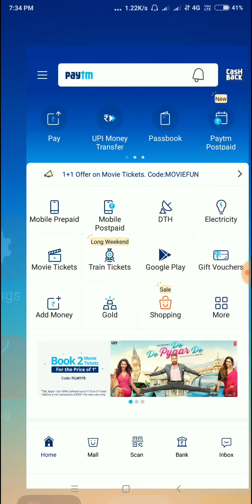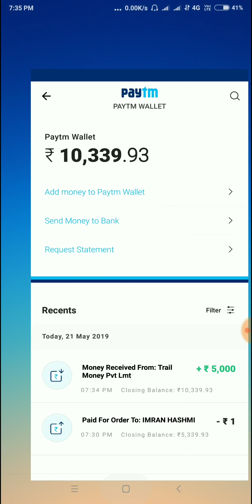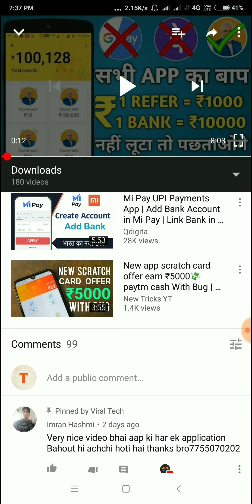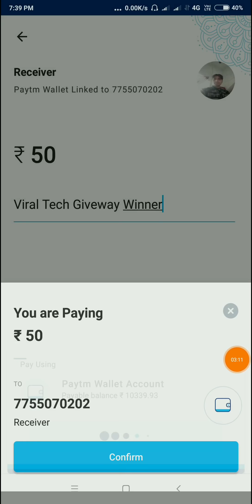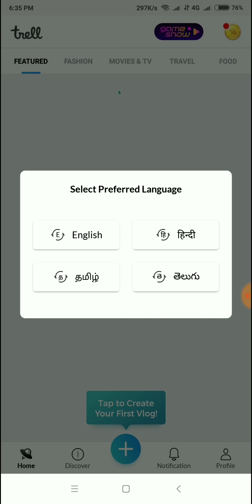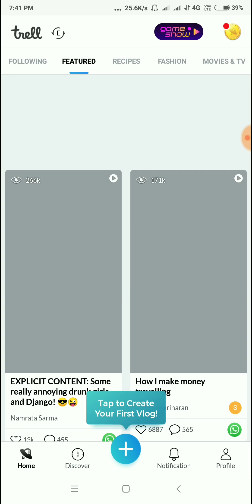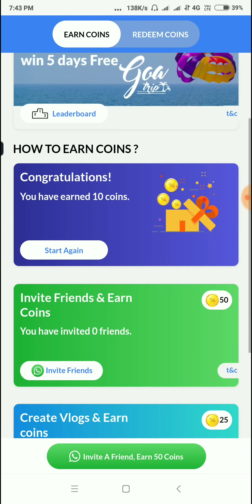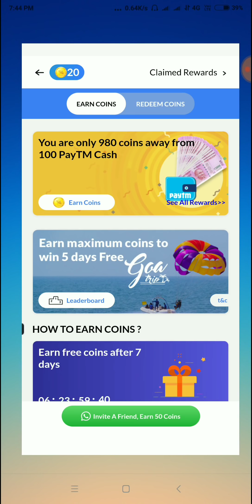Join Rs.5000 +Rs.5000 Free Unlimited Paytm Cash Loot Offer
Paytm Earn ₹1400 Live Payment Proof In This Video Instant By Give You Earn Paytm Cash New Loot Trick 2018 Latest Best Earning App Paytm Add Money New Promo code April 2019 Add Free ₹1400 Paytm Cash in Your Paytm Wallet In 1 Second And This Add Money Promo code Use For Old And New All users And Per Sim ₹1400 Paytm Cash Instent 100% Cashback Recharge And Online Earning Offer Rs1400 Live Payment Proof In This Video Loot Fast Friends